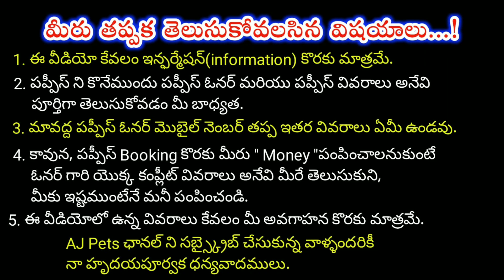top quality Lab dog for sale in telugu/9032224569 /aj pets